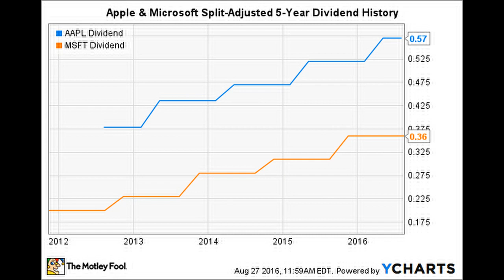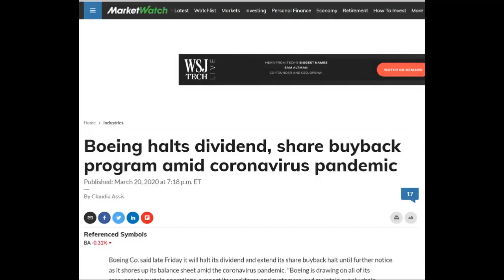Meta stuns Wall Street with its first dividend. Amazon and Alphabet could be next.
Meta Platforms Inc. surprised Wall Street on Thursday with its first-ever dividend, a move that’s likely Silicon Valley’s most monumental dividend decision since Apple Inc. reinstated its payout over a decade ago — and one that could light a fire under other tech giants.